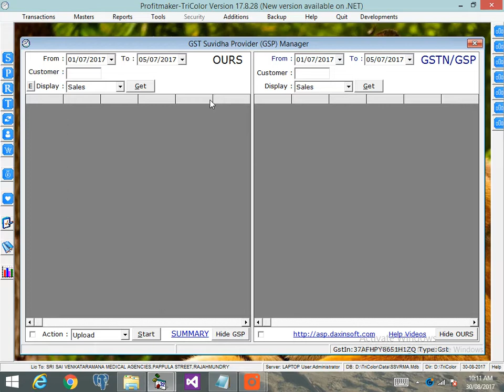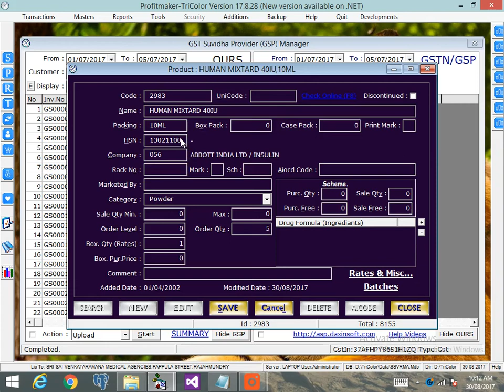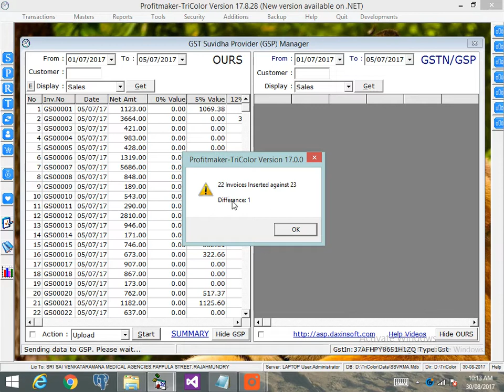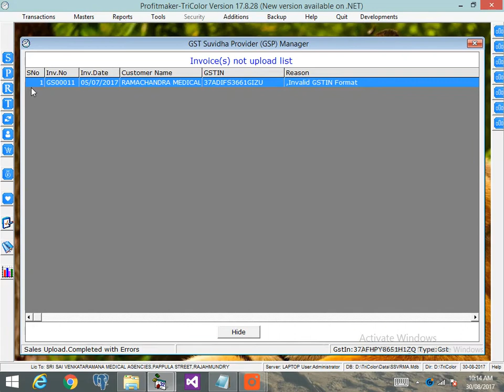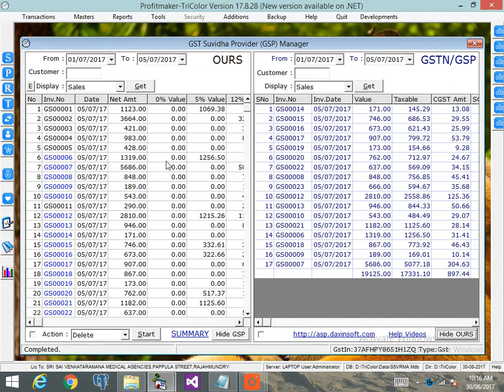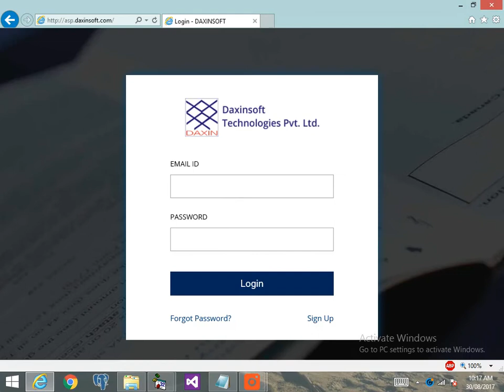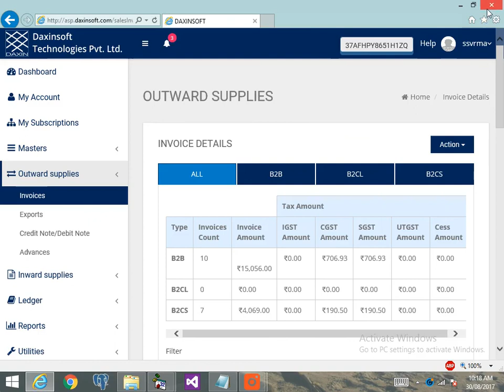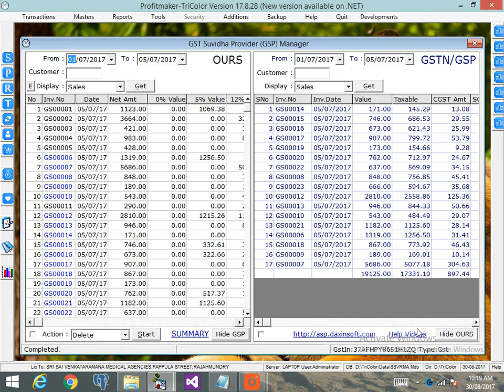GSP Manager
Daxinsoft Technologies Pvt Ltd